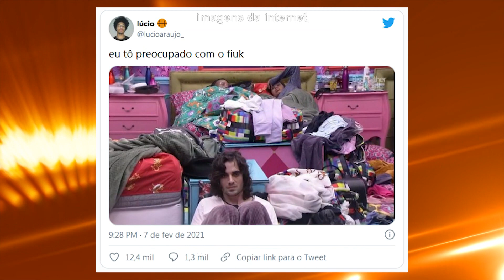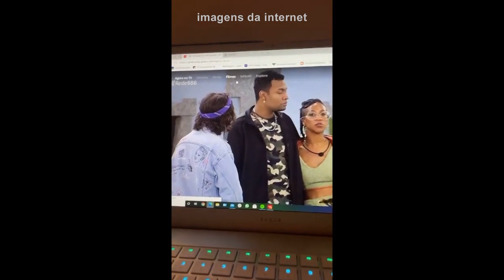BBB 21: Fiuk vira meme nas redes sociais, confira os melhores memes feito sobre o brother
Há dias que os internautas estão preocupados com um desaparecimento no "Big Brother Brasil 21". O indivíduo foi visto pela última vez em ação ao beijar outra participante, chamada Thaís.

O mistério sobre o que aconteceu com Fiuk paira sobre a web, que já criou mil teorias - e memes - sobre o novo estado do brother, que anda pela casa quase sem ser percebido e se afastou totalmente das tretas e das polêmicas.

Quem antes muito participava do jogo, estava em todas as conversas, momentos, brincadeiras e chegou até a causar raiva no público por conta de algumas atitudes, desapareceu totalmente do "Big Brother Brasil 21".